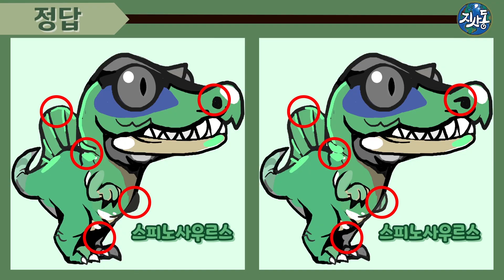[🌛The Hidden Catch🌜] 틀린그림찾기 Ep53 마지막편 지사동 공룡 60초 동안 5군데 찾기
🦕공룡 이름 알아보기🦖

1. 미라가이아(쥐라기 후기)
- 몸길이 : 6~6.5m 정도 / 몸무게 : 2t(2000kg) 정도

2. 스테노니코사우르스(백악기 후기)
- 몸길이 : 2.5m 정도 / 몸무게 : 35kg 정도

3. 스피노사우르스(백악기 후기)
- 몸길이 : 14m 정도 / 몸무게 : 7.4t(7400kg) 정도

※지사동 다른그림찾기 공룡편은 종료되었습니다.
   새롭게 단장해서 다시 돌아올게요! :-)